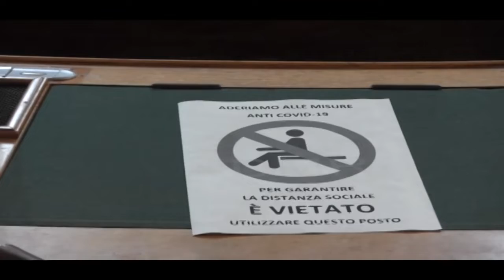Vigili urbani no-vax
Su trenta agenti in forza a Biella, otto non sono vaccinati. L’assessore Giacomo Moscarola, attende i prossimi giorni per capire con esattezza come si procederà.